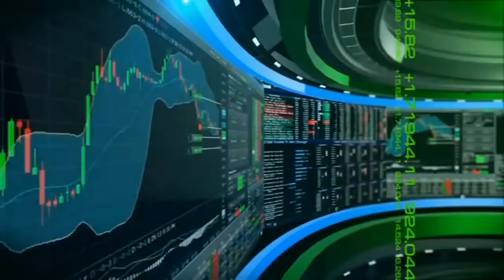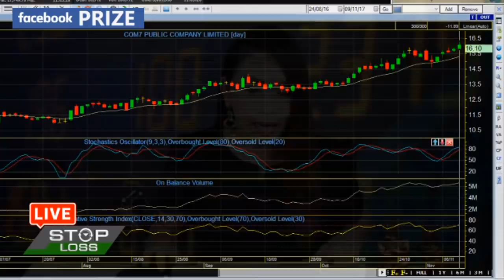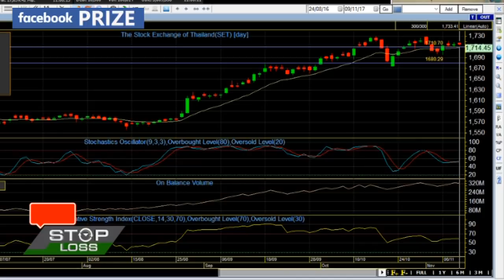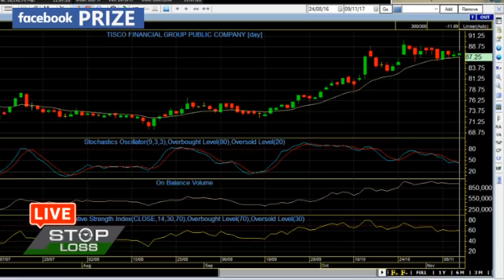9 11 60 stop loss live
9-11-60 stop loss live
ตลาดหุ้นไทยไม่ไปไหนเลย บวกลบอยู่แถวนี้ ช่วงนี้ก็คงต้องมองหุ้นที่จะเล่นยากไหม ติดตามได้กับบทวิเคราะห์คุณปิง ประกิต สิริวัฒนเกตุ บล.กสิกรไทย